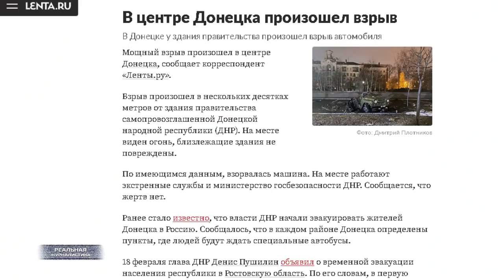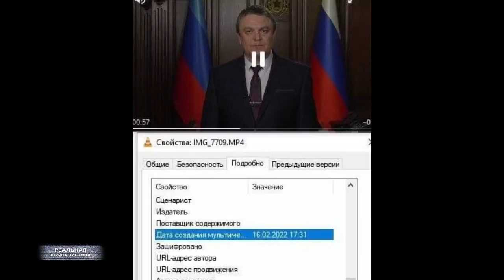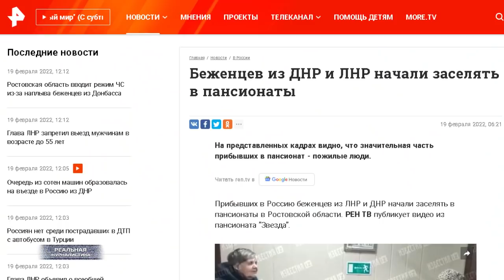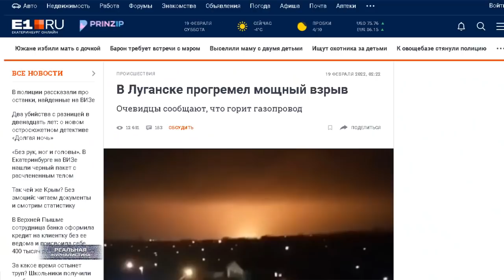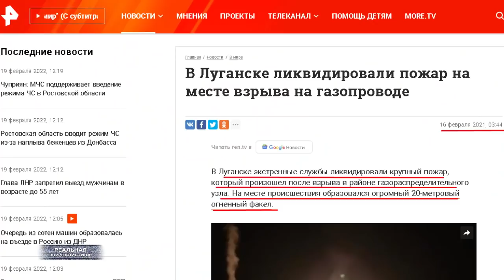"Обострение" на Донбассе 18.02.2022: лучший спектакль режиссера Путина